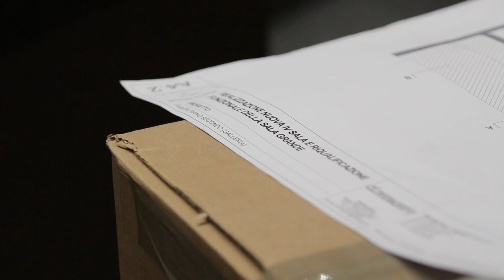Le nuove poltrone di cinemazero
Con i lavori per la quarta sala di Cinemazero, si va ad ampliare l’offerta cinematografica della città di Pordenone, consentendo al pubblico di godere di sempre più film ed eventi.
L’attuale SalaGrande è stata infatti ristrutturata, diventando una moderna sala a gradinata unica, dove tutti possono vedere perfettamente, consentendo la nascita di un’ulteriore sala sottostante.